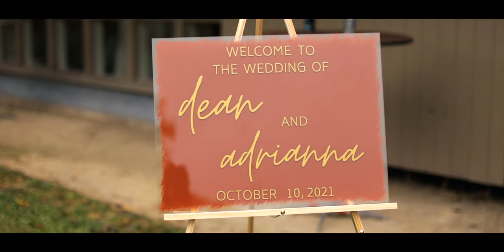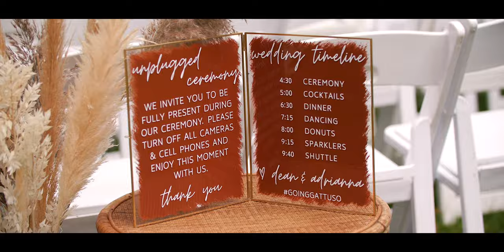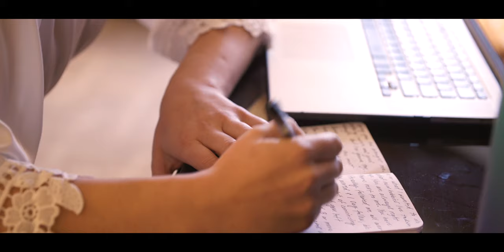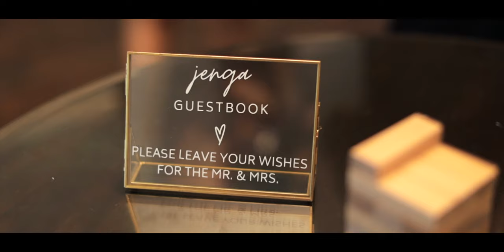Smitten Kitten Marries Her Vanilla Bean Dean // Anthony Wayne House Wedding // Paoli, PA